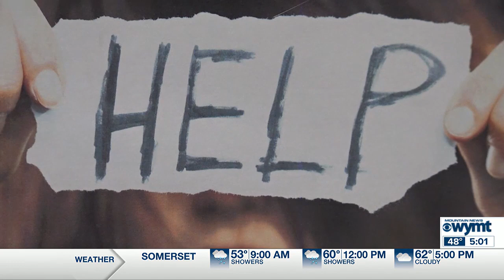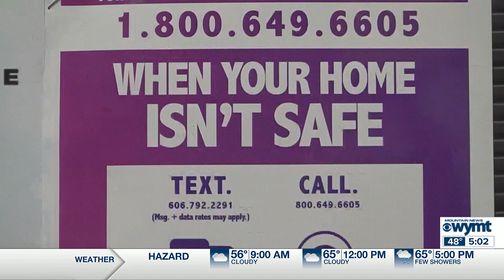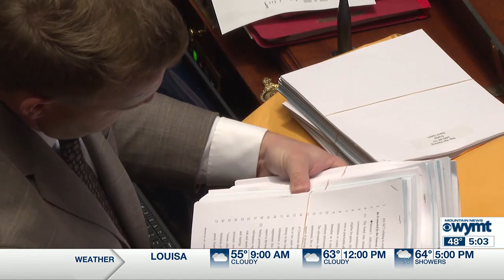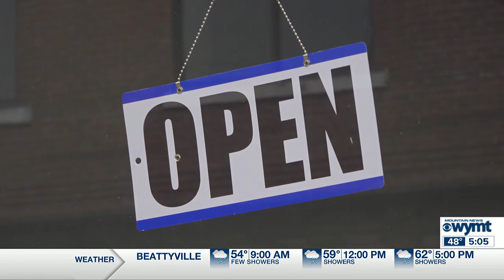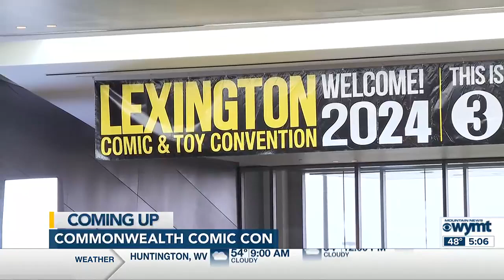WYMT Mountain News This Morning at 5 a.m. - Top Stories - 3/8/24